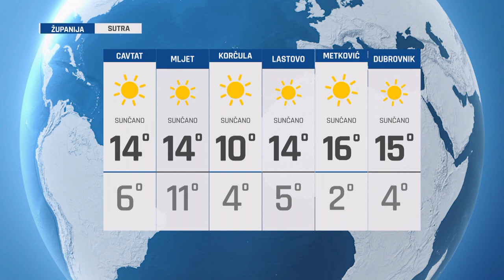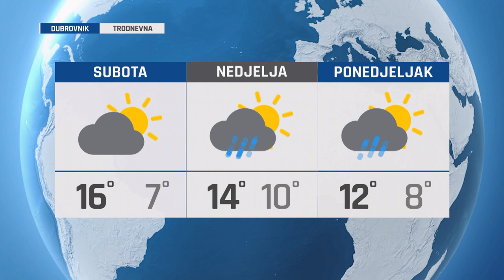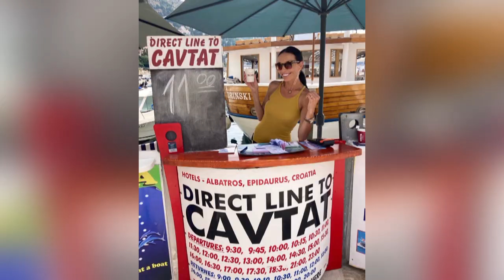SVE U 16 170222